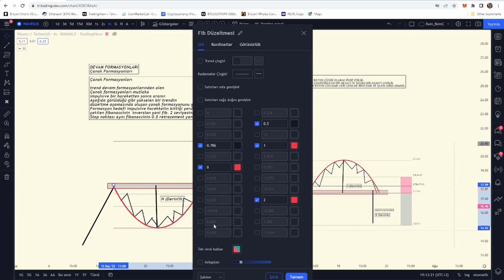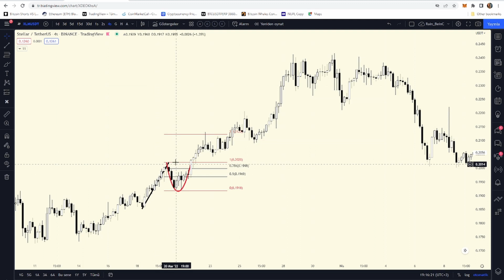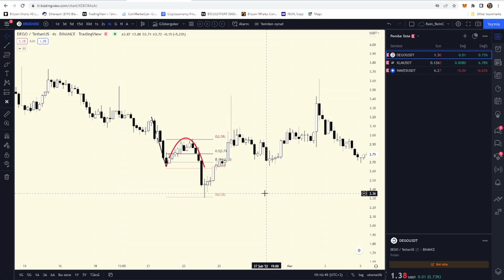ÇANAK FORMASYONU NEDİR? NASIL ÇİZİLİR? TEKNİK ANALİZ EĞİTİMİ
BeInCrypto Türkiye Analisti Yağmur Bayoğlu ile teknik analiz eğitimlerinin yeni bölümü ile karşınızdayız.

Bu bölümde konumuz çanak formasyonu.

Çanak Formasyonu nedir? Nasıl çizilir?

Kripto para haberleri, Bitcoin analizleri, NFT ve metaverse dünyası hakkında konusunda deneyim sahibi ekibimiz tarafından oluşturulan videolar ile blok zincir ve kripto para piyasası hakkındaki bilgilerinizi genişletebilirsiniz.

Kanalımızda Bitcoin (BTC) ve Ethereum (ETH) başta olmak üzere Ripple (XRP), Cardano (ADA), Dogecoin (DOGE), Shiba Inu (SHIB) ve Avalanche (AVAX) gibi altcoin piyasasının önemli projeleri hakkında yorum ve analizlerimize yer vermeye devam edeceğiz.

Bitcoin canlı piyasa analizleri, son durumu, BTC grafikleri, Bitcoin ve Ethereum madenciliği gibi konularda daha fazla bilgi sahibi olma için sitemizde bulunan Kripto Para Okulu sayfasını ziyaret edebilirsiniz.

Bitcoin, kripto para, blockchain hakkındaki en güncel, tarafsız ve şeffaf haberleri takip etmek için web sitemizi ziyaret edebilirsiniz.

BeInCrypto 2018 ağustos ayında kurulmuş olan; finans, kriptografi teknolojileri, internet ve benzer konular üstünde yoğunlaşan bir haber sitesidir. Web sitemizin ana hedefi; etiketlenmemiş sponsorlu içeriklerin, samimi olmayan ve para karşılığında yazılmış haberlerin ve dürüstlükten uzak habercilik anlayışının bulunduğu bu sektöre şeffaflık getirmektir.

Sorumluluk Reddi

Sitemizde yayınlanan her içerik, iyi niyet çerçevesinde kaleme alınmıştır ve genel manada bilgi vermek amacıyla yazılmaktadır. Sitemizden edindiği bilgiler ışığında, okuyucunun yaptığı her hamle, çok net bir şekilde kendi riskidir ve siteyle bir ilgisi yoktur.